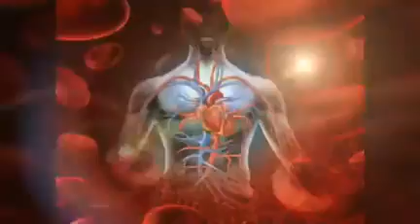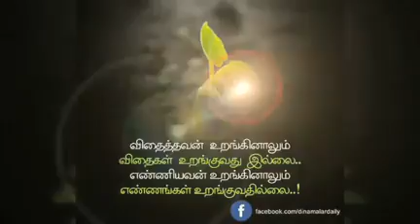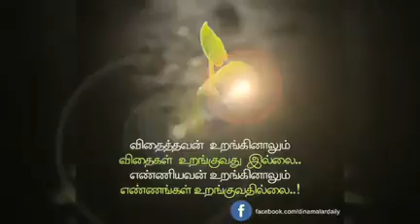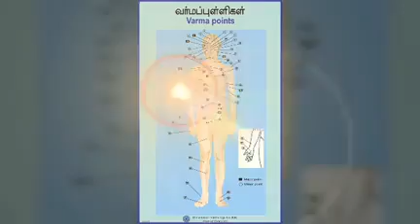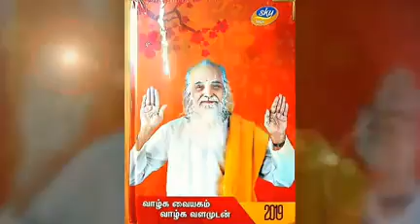'அறிந்ததும் அறியாததும்' : பேரா.ரேவதி சிவகுமார் அம்மா அவர்கள்